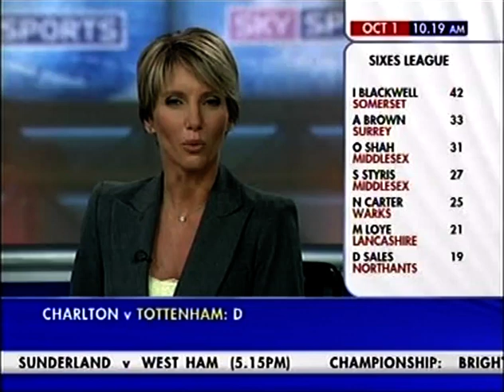2005/06 Jerome Thomas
Interview 1.10.05